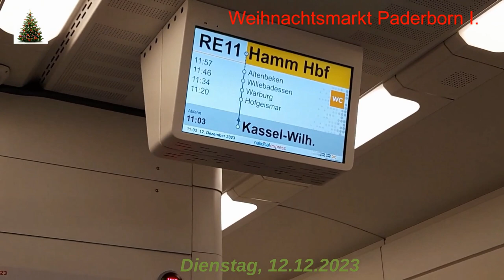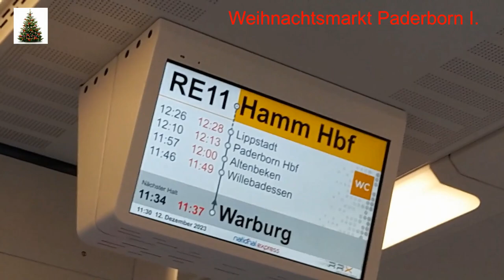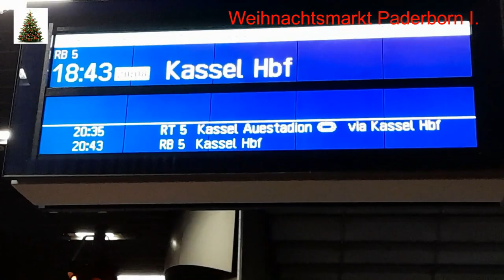🚂 🚂 WEIHNACHTSMARKT PADERBORN AM 12.12.23 BESUCHT 🎄 🎄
Zum ersten Mal in meinem Leben machte ich mich am Dienstag, 12. Dezember 2023 morgens mit dem ZUG los, um den Paderborner Weihnachtsmarkt zu besuchen. - Kleiner Nebeneffekt war, dass ich bei DECATHLON ( Libori Galerie ) weitere Weihnachtsgeschenke kaufte.

Komisch fand ich es, dass 17:48 Uhr kein ZUG von PB Richtung KS fuhr, sodass ich erst kurz vor 19 Uhr weg kam. - Am Bahnhof Kassel-Wilhelmshöhe angekommen, musste ich feststellen, dass sich die weitere Rückfahrt verzögert. Bei der NVV-Hotline (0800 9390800) erfuhr ich, dass Jemand ins Gleis bei Baunatal-Guntershausen gefallen sei.

Mit 30 Minuten Verspätung kam ich in HEF wieder an...